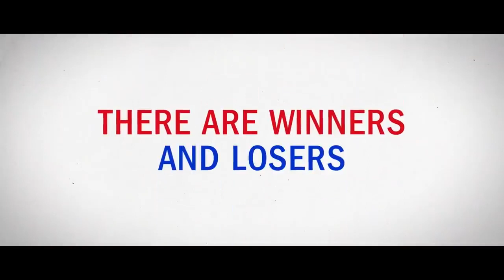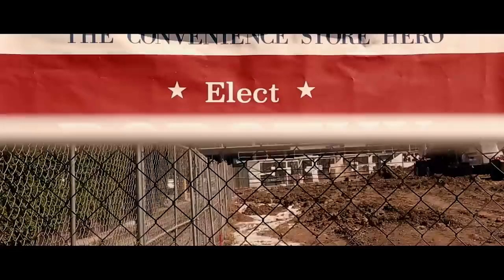The Hater Official Trailer (2022) - Joey Ally, Ruby June Arnold, Michael Andrew Baker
Check out the official The Hater Trailer starring Joey Ally, Ruby June Arnold, Michael Andrew Baker

UK Release Date: March 18, 2022
Starring: Joey Ally, Ruby June Arnold, Michael Andrew Baker
Directed By: Joey Ally

Synopsis: Dorothy, a liberal (!) environmentalist speechwriter on a U.S. Senate campaign, loses her job for a protest gone wrong.